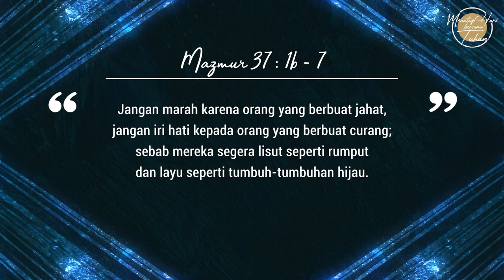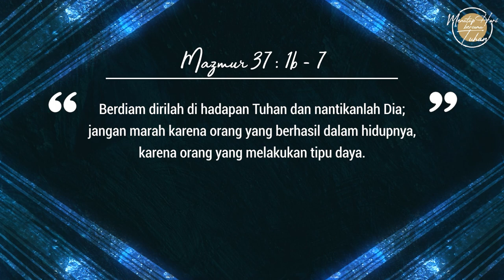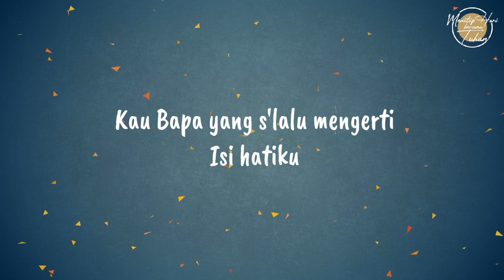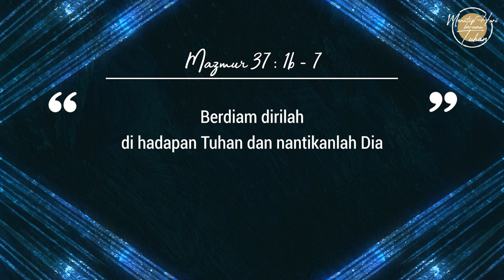Ep179 - Menantikan Tuhan - Menutup Hari Bersama Tuhan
Narrator: Wely Antoro Ang
Singer: Estefania

Lagu "Kupercaya Janji-Mu"
Original Song by NDC Worship
Composed by Joseph S Djafar